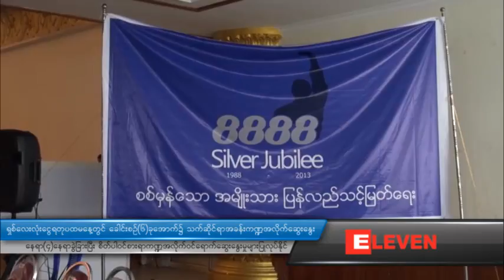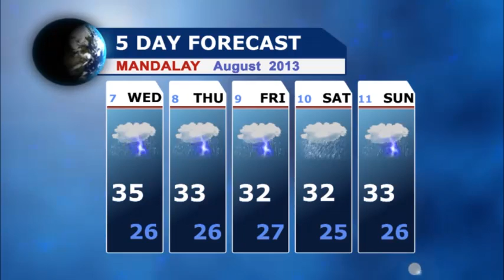ရွစ္ေလးလံုးေငြရတုပထမေန႔တြင္ ေခါင္းစဥ္(၆)ခုေအာက္၌ သက္ဆိုင္ရာအခန္းက႑အလိုက္ေဆြးေႏြး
ေနရာ(၄)ေနရာခြဲျခားၿပီး စိတ္ပါဝင္စားရာက႑အလိုက္ဝင္ေရာက္ေဆြးေႏြးမႈမ်ားျပဳလုပ္ႏိုင္